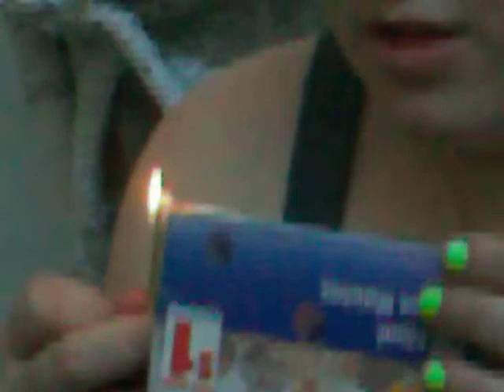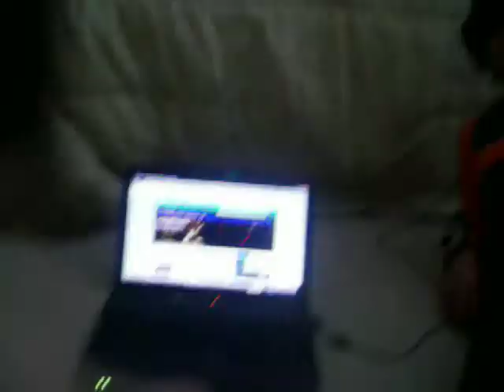a bpd spasctic day at my house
lol ok so one, i look fat in this and two, while this may not be really funny its totally random so just laugh haha

jess